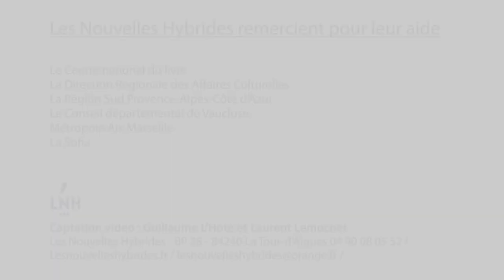La Bibliothèque idéale d'Annie Zadek - « Nous autres réfugiés » d’Hannah Arendt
Lu par Nil Bosca